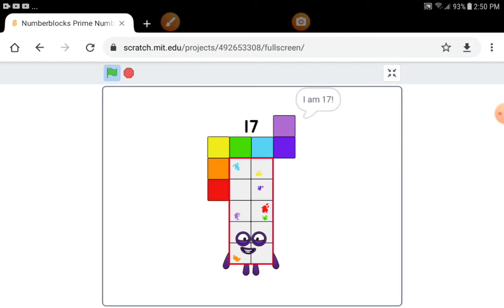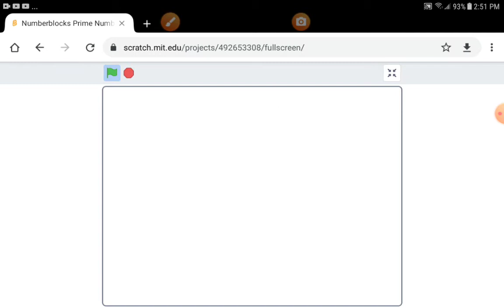Prime Numbers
Note that 2 can split into half but is still a prime number. Prime numbers are numbers that cannot split equally.